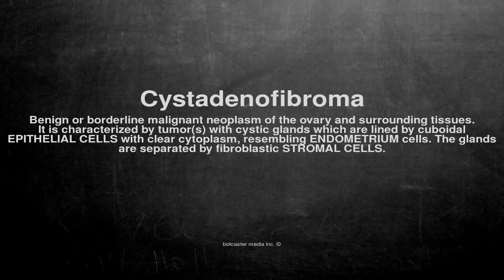Medical vocabulary: What does Cystadenofibroma mean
What does Cystadenofibroma mean in English?